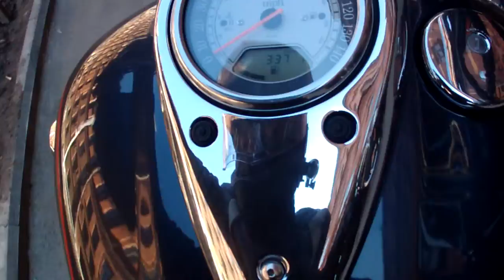motorbike season 2014 is now open. 1